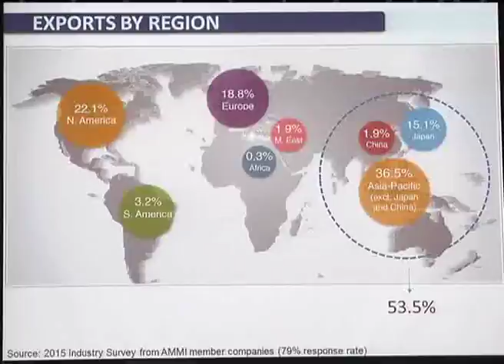Upbeat Outlook For Medical Device Exports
The Association of Malaysian Medical Industries, AMMI, expects the country's medical devices exports to increase by 15 percent to RM 17.8 billion, versus RM 15.5 billion in 2015.

The projection was based on the growing demand in the United States, which accounted for 49 percent of the total world medical devices market worth US $ 324 billion.